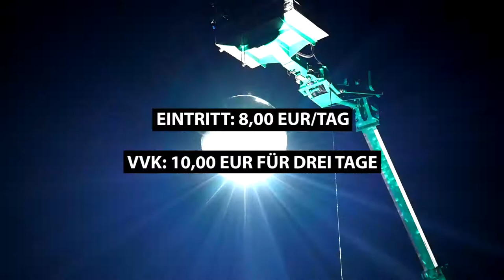Waltroper Parkfest 2016 - Themen Trailer - Live Musik im Park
Die Highlights beim Waltroper Parkfest 2016: New Model Army, MIA., Eko Fresh, Alvaro Soler, Onkel Fisch u. v. m.

2016 gibt es beim Parkfest in Waltrop u. a. Live-Konzerte von New Model Army, MIA., Eko Fresh, Alvaro Soler, Ohrbooten, Sierra Kidd oder Tom Lehel. Neben vollem Programm auf vier Bühnen bietet das beliebteste Kulturspektakel im Ostvest außerdem exklusive Comedy-Highlights, Kleinkunst, Walkacts, Märkte, Kunstausstellungen und das größte Kinder-Spielfest der Region. Der Tageseintritt kostet 8,00 Euro. Im VVK sind bis zum 25. August Drei-Tages-Tickets für 10,00 Euro erhältlich. Für Kinder unter 14 Jahren ist der Eintritt frei.